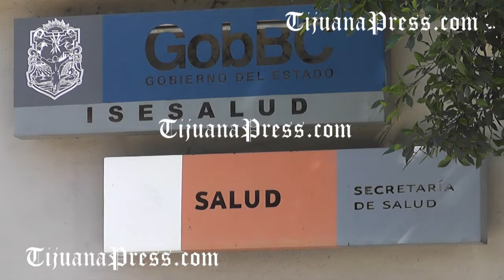Reclaman mejor atención para familiares y pacientes en el Hospital Gral